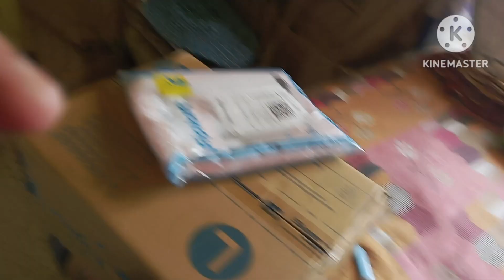Romantic weather🤩||barshat||mummy k haath ka khana||bohot dino bdd shamki aarti||kaha ja rhi firse🤫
your quaries
kaise banate hai ghar mai chicken
kaisa hota hai housewife ki life
kya kya karna hota hai ek hoysewife ko
kaise hota hai house wife ki daily routine
kaise manage karte hai housewife ghar ka sab kuch ek sath
kaisi hoti hai mandir ki aarti
kaise open kare parcel
kaise set kare new tripod
kaisa weather sabko pasand ata hai
kaisa lagta hai romantic weather
kaise enjoy kare barshat k din

friends aplogo ko mera ye vlog acha laga ho to ek like, share zarur kar dena aur jo log channel mai new ho wo mere channel ko Subscribe jarur kr dena           Thank you🙏